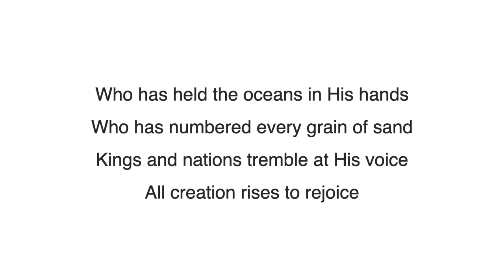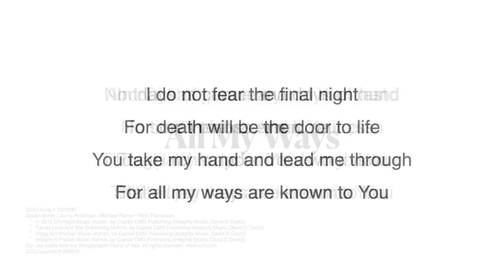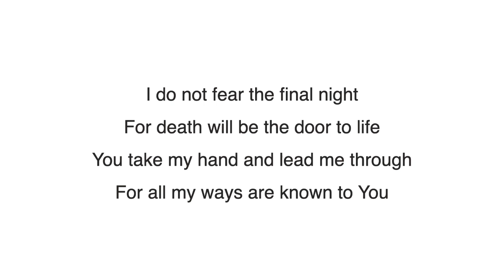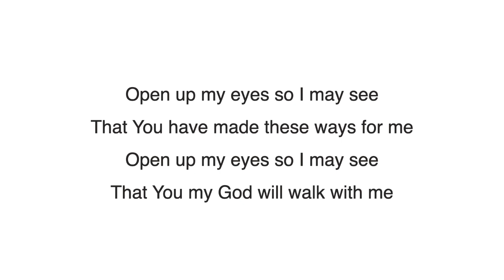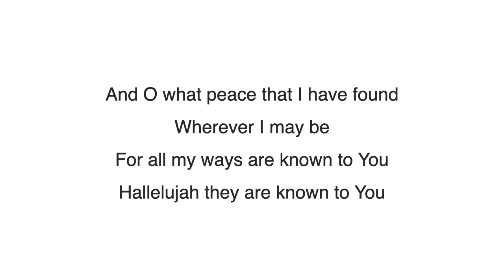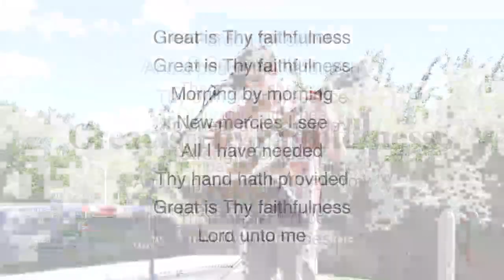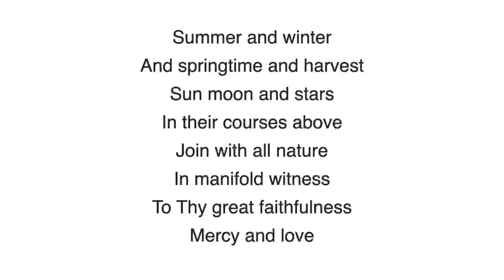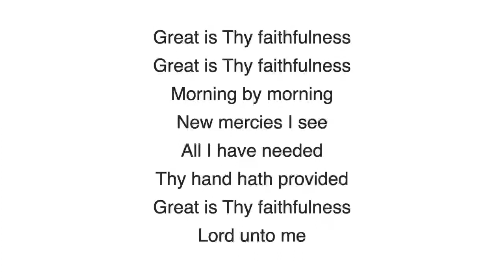Rich Toward God: Luke 12:13-21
This is the recording from our Live Broadcast. We apologize for those following along at home for the delay and buffering from the live broadcast.